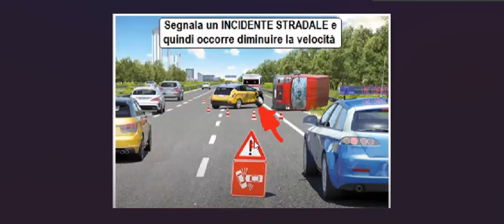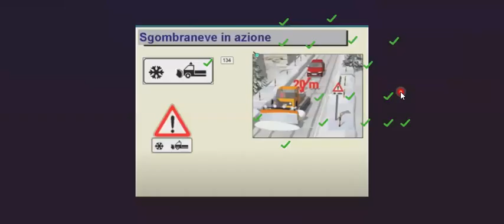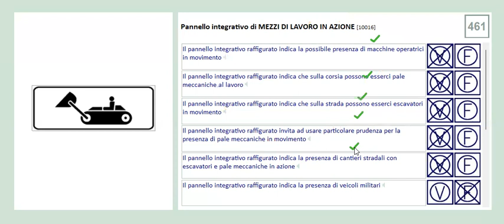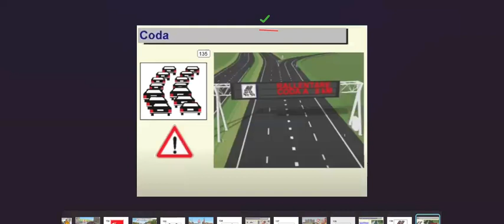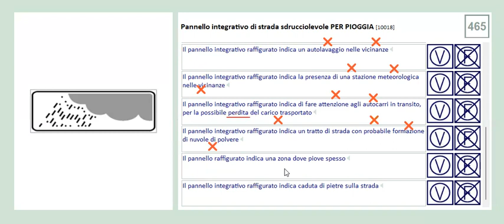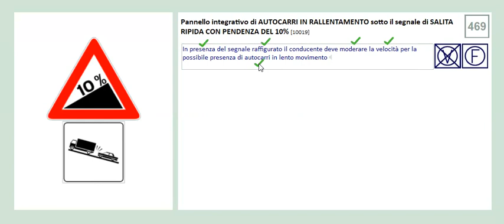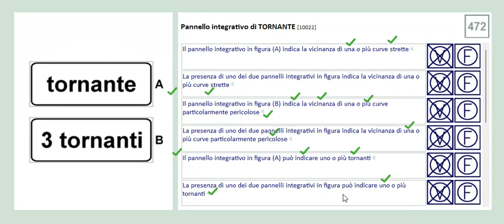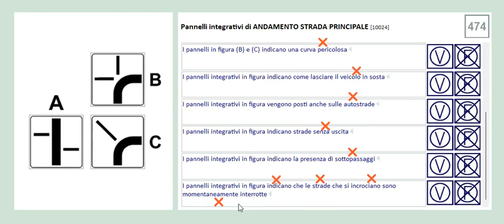CHAPTER 10 PAGE, 457 TO 474 PATENTE B